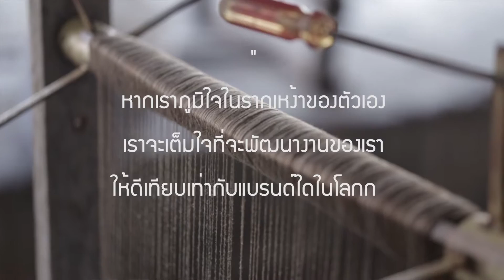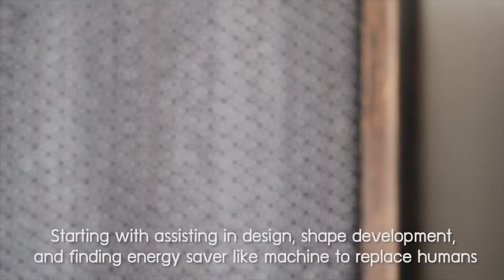ทายาทช่างศิลปหัตถกรรม 2559 : พีระศักดิ์ หนูเพชร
ทายาทช่างศิลปหัตถกรรม 2559 : พีระศักดิ์ หนูเพชร - ประเภทงานเครื่องจักสาน (ใยตาล) จังหวัดสงขลา